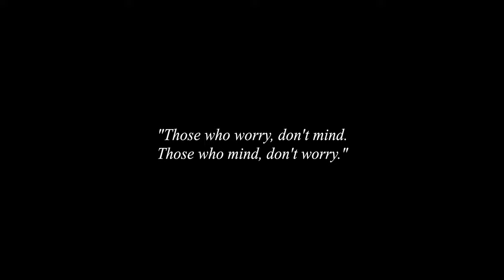dasefatcap films music video collection 2160p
Music videos produced by dasefatcap films and directed by Darien Sills-Evans.

GTFO (Tit and Twat)  00:00-02:36
WANTED (Sasha Dobson) 02:37-07:06
DON'T WORRY ABOUT IT (Compton College great. Anyi Malik)
07:07-10:12